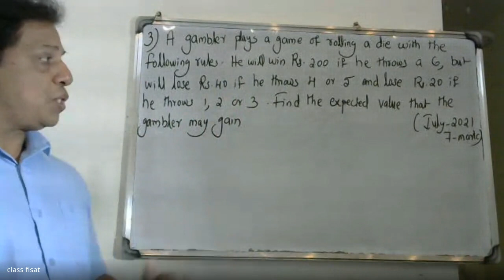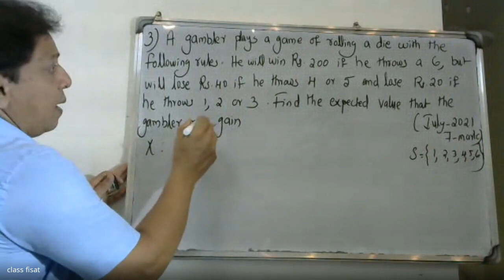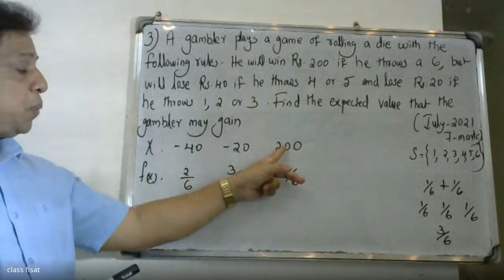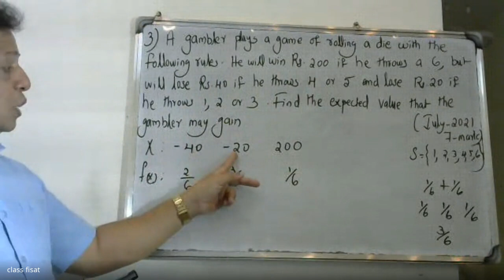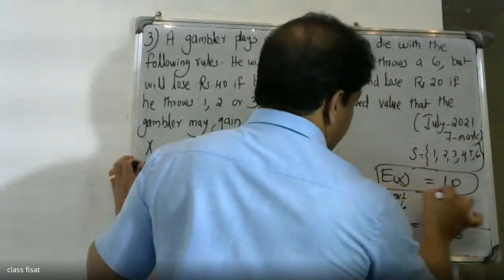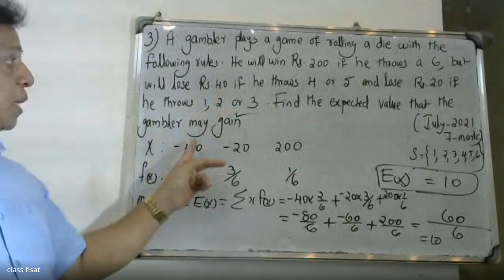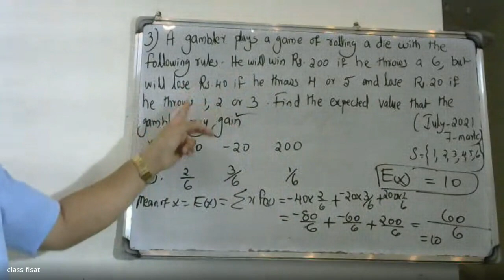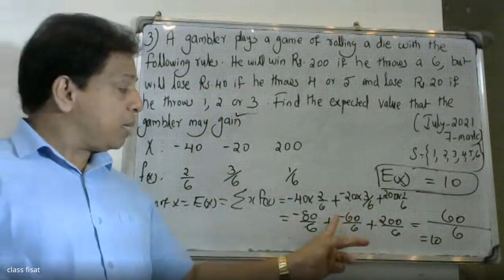UNIVERSITYQUESTION-3 MOD-1Discrete probability distribution |MAT202(204)|2019 SCHEME|B.TECH KTU|S4 .